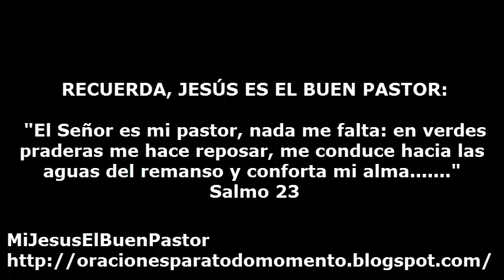SANTO EVANGELIO SABADO 8 DE JULIO DE 2017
REFLEXIÓN: "Que el vino de la salvación que nos ofrece el Señor, nos impulse para traer el vestido de nuestra vida ante su presencia y descubramos así la novedad de su amor".

SANTO DEL DIA: San Adriano III, papa.